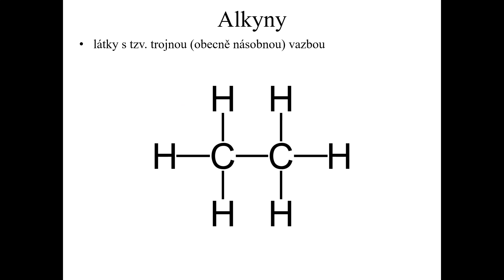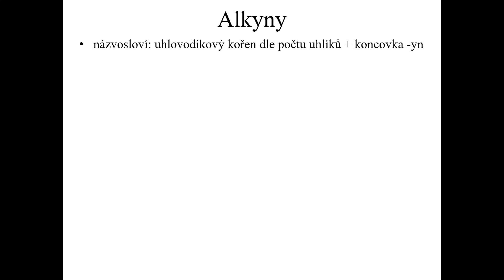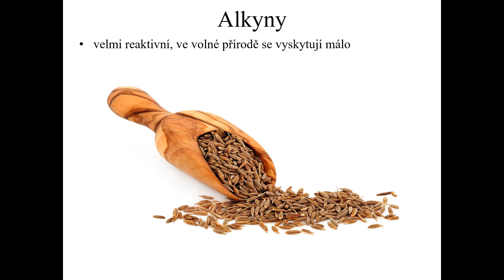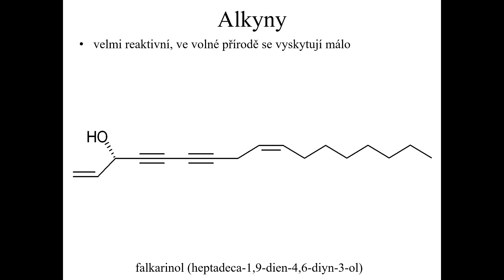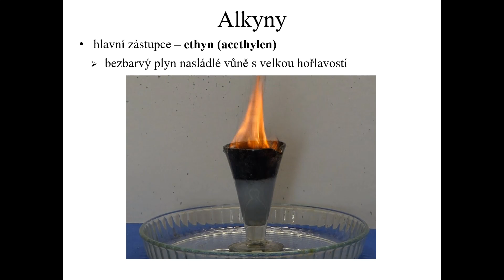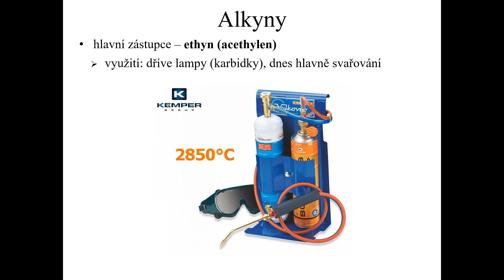9. třída (Ch, 19) - Alkyny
Domácí výuka chemie pro 9. třídu - ZŠ Blatenská, Horažďovice.

Video properties:
- non-commercial

All videos free from Pexels (CC0 1.0).